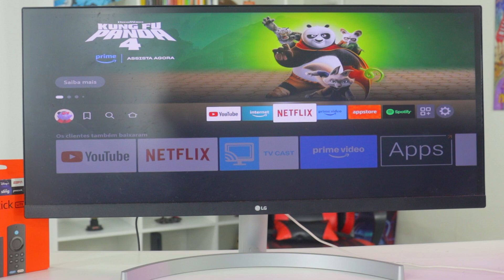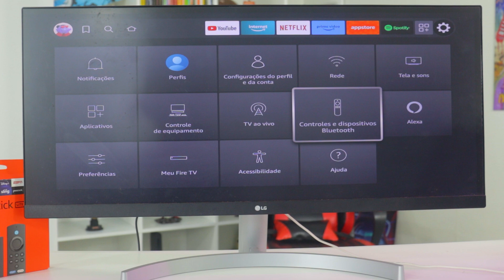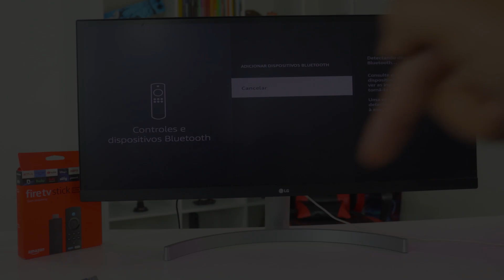Amazon Fire Tv Stick Lite tem Bluetooth? Posso conectar outros dispositivos?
Quer saber se o Amazon Fire TV Stick Lite tem Bluetooth? Neste vídeo, você vai descobrir se o Fire TV Stick Lite possui suporte Bluetooth e como conectar outros dispositivos facilmente!

⭐Links Amazon Fire Tv Stick Lite com MELHOR PREÇO⭐

⏩ Smartwatch W99 Plus (W99+ no Aliexpress)
⏩ Smartwatch Zeblaze Gts 3 (Aliexpress, onde comprei)
👉 Melhores preços iPhone
👉 Mi Band 8 (minha pulseira inteligente)
⏩ Melhores preços Android
👉 Meu Kit Mouse Teclado Barato
⏩ Mouse Aliexpress Barato e Top

Fala galera! Tudo tranquilo? Gustavo Alves aqui trazendo mais um vídeo! Quer saber se o Amazon Fire TV Stick Lite tem Bluetooth? Neste vídeo, você vai descobrir se o Fire TV Stick Lite tem suporte Bluetooth e como conectar outros dispositivos como fones de ouvido, teclados e controles de maneira fácil.

Você também vai aprender como configurar o Bluetooth no Fire TV Stick Lite, passo a passo, e verificar quais dispositivos são compatíveis, garantindo uma experiência mais personalizada com seu Fire TV Stick Lite.

Não perca as dicas sobre como conectar fones Bluetooth no Fire TV Stick Lite e como explorar todas as funções que o Fire TV Stick Lite com suporte Bluetooth oferece.